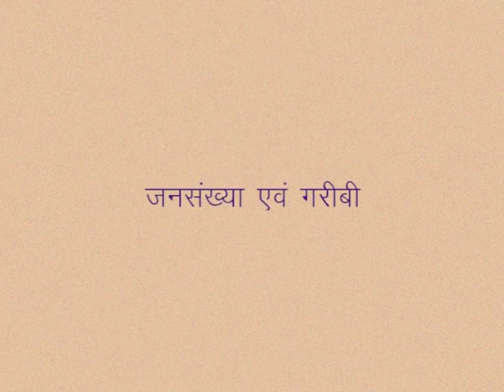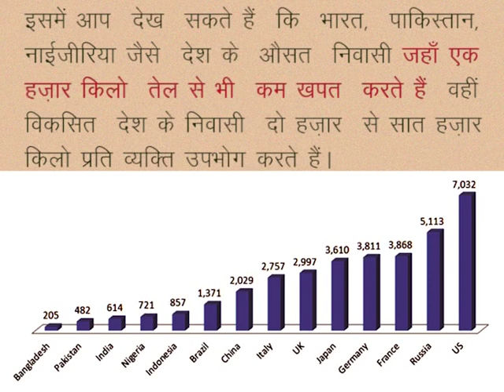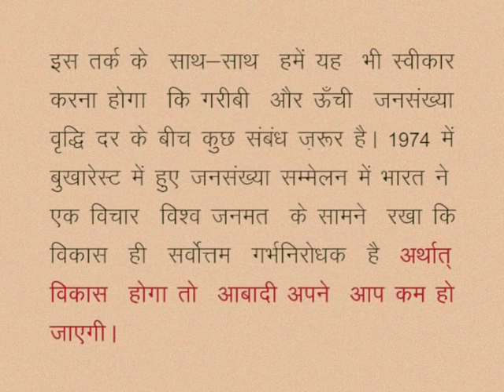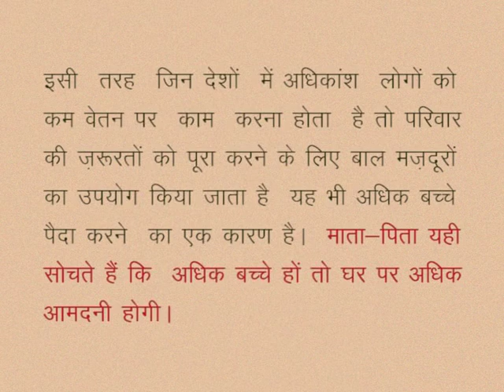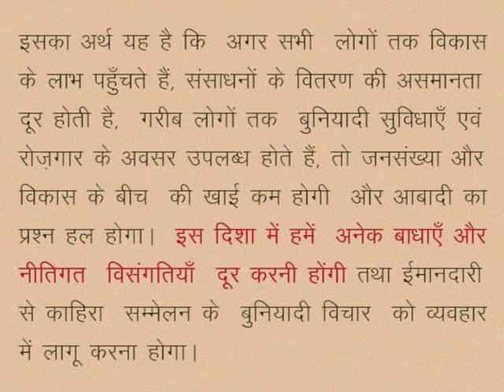CLASS 10th SOCIAL SCIENCE | CHAPTER 5 Human resource